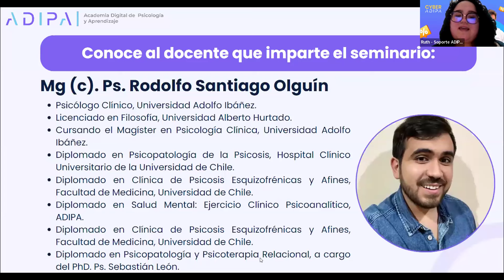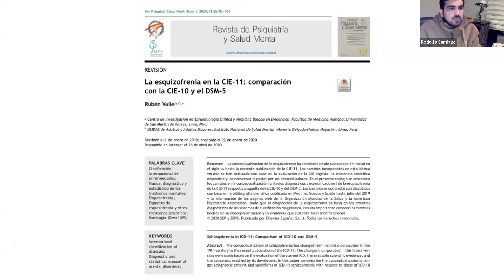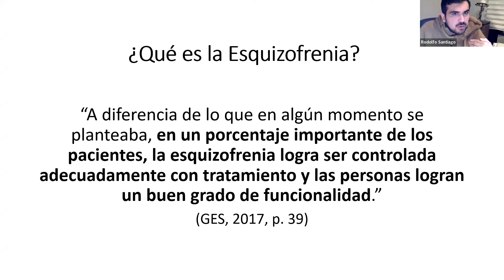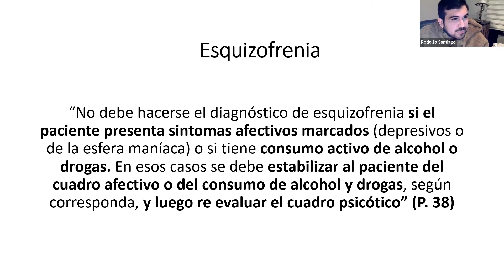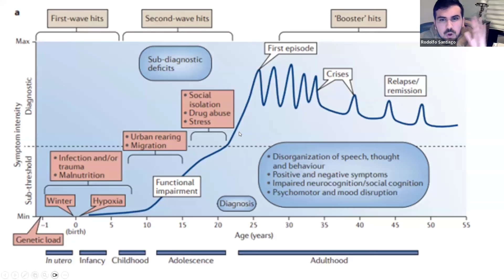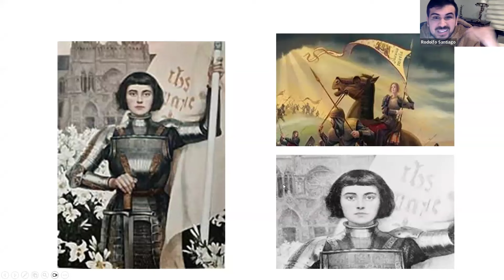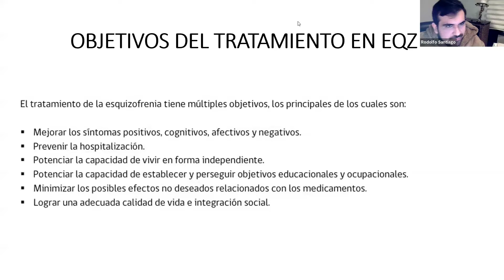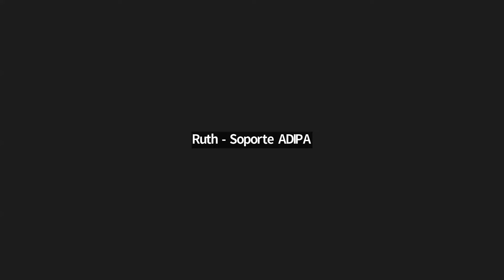La importancia de visibilizar afecciones como la esquizofrenia y otras psicosis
💜 Nuestras redes 💜

Agradecemos a todas y todos los asistentes, en especial al expositor Mg (c). Ps. Rodolfo Santiago Olguín!! Si te interesa adquirir el curso "Psicopatología de la psicosis: Actualización en aflicciones del espectro psicótico.", haz clic en el siguiente link: